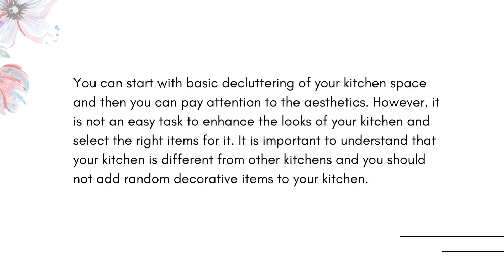Decorative Items for Your Kitchen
If you have any other decor requirements, then you can fulfill them with shelves. They offer you a space to store a variety of items like unique crockery and cutlery. You can buy stylish glass handmade cookie storage jars with lids and place them on your elegant shelves for enhancing the aesthetics of your kitchen.